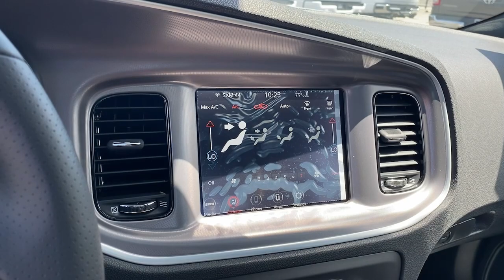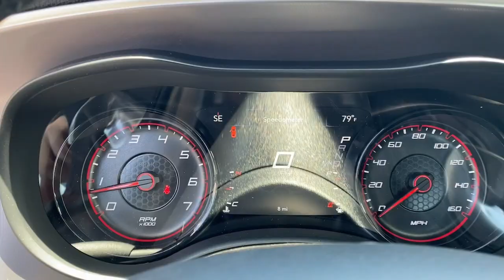2022 Dodge Charger Los Angeles, Beverly Hills, Santa Monica, Van Nuys, Culver City, LA A2183901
Smoke Show New 2022 Dodge Charger available in Los Angeles, California at Los Angeles CDJR. Servicinng the Beverly Hills, Santa Monica, Van Nuys, Culver City, CA area.